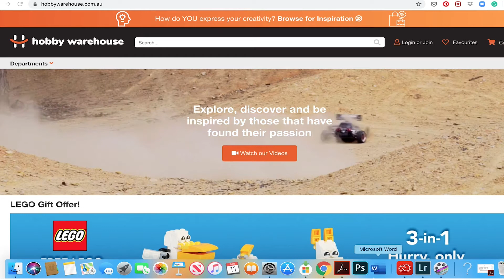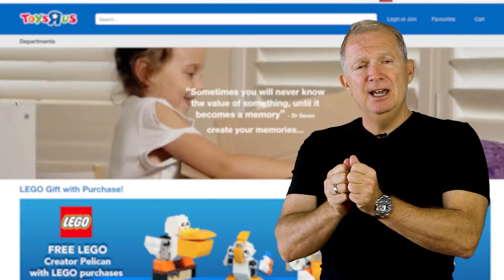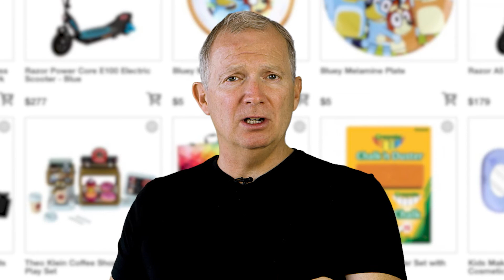Master the Online Shopper Experience with The Road to Online Retail.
Find out how to create a great shopper experience for your online retail site. In this online shopper experience course, international retail marketing and sales expert, Kevin Moore, shows you how to make amazing emotional connections with your shoppers by bringing the best of physical retail into your online retail offering so that your shoppers stay longer, buy more and tell their friends and family about your business.

In this course, Kevin shares his experience as part of the team that won the rights to rebirth the Toys R Us brand in the Australian and New Zealand market as a pure online retailer. Today, Toys R Us has risen from the ashes in Australia and New Zealand and is now a fast-growing, successful online-only player. In this course, Kevin will explain why the customer experience is so key to that success. So if you'd like to learn ways that you can replicate their successes to build a compelling online customer experience for your business, this is the course for you. to find out more.